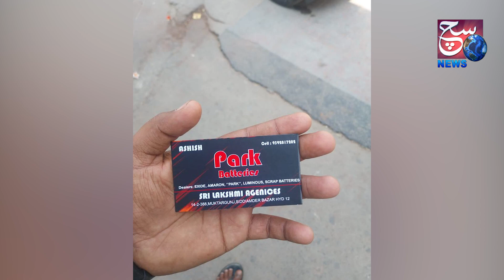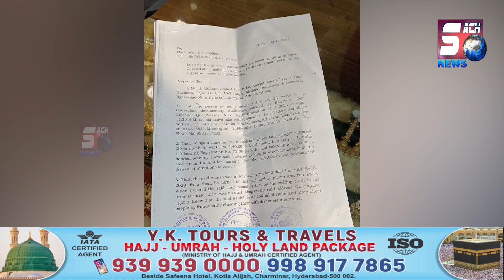Battery repair karne ke bahane se ek shaqs ne batteries lekar ghayab | SACHNEWS